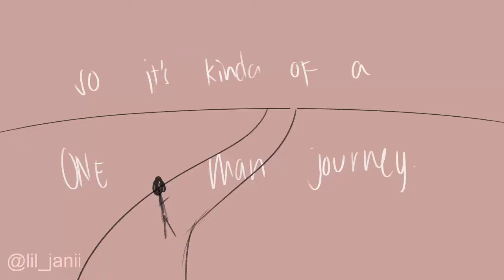I LIKED HIM [vent animatic]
rejected.

edit: 1/25/18
i wanna punch him